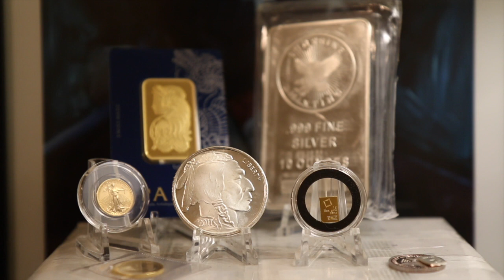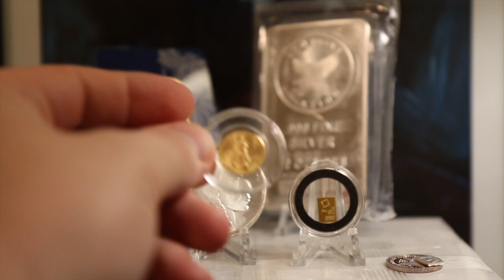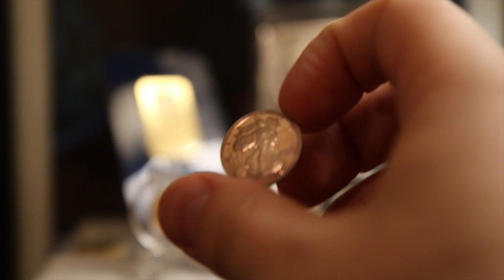You CAN Afford Gold; 3 EASY Tips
Many people say they can't afford precious metals. I'm here to say that is a load of crap. You value other things over precious metals. I list three easy steps to owning gold and silver and beginning your stacking journey.

Items I use:
Paper coin flips
Plastic coin flips
Coin tubes
Clear coin display easel
Jewel lupe
Shipping label printer
Bubble mailers
Small Scale
Larger scale
Cherrypickers’ Guide Vol. 1
Cherrypickers’ Guide Vol. 2
Cotton gloves
Camera lens

I stack silver and gold to hedge against our debt-fueled, fiat currency-based economy that I am convinced is in deep trouble. Consider stacking silver and gold yourself to help you build and preserve wealth.

Topics discussed: afford gold, afford silver, how to afford gold, how to afford silver, affording precious metals, affording gold, affording silver, creating a budget, how to, how to create a budget, how to own gold, how to own silver, buying gold, buying silver, precious metals, bullion, gold bullion, silver bullion, gold stacker, stacker, silver stacker ,silver stacking, stacking silver, how to stack gold, how to stack silver, tips and tricks, 3 easy steps to owning gold, gold stacking, silver,  best silver, stacking, gold, gold coin, gold bar, gold bars, gold coins, pre 33 gold, how to stack gold, how to buy gold, stacking, stacking criteria, barter, low premiums, precious metals, bullion, stack gold, gold bullion, gold stacking, invest, investing, investing in gold, how to invest, buying gold, owning gold, gold, how to stack, why stack gold, American gold eagle, gold eagle, gold round, gold collection, wealth, wealth preservation, coin, coins, coin collector, coin collecting, numismatics, numismatic, stacking precious metals, precious metals stack, precious metals stacker, best gold to buy, AGE, American Gold Eagle, Gold maple leaf, gold Libertad, best gold to stack, American Gold, Swiss Gold, premium gold, fractional gold, rare coins, rare coinconstitutional silver, gold bullion, gold stacking, invest, investing, investing in silver, how to invest, how to invest in silver, buying gold, owning gold, gold stacker, precious metals